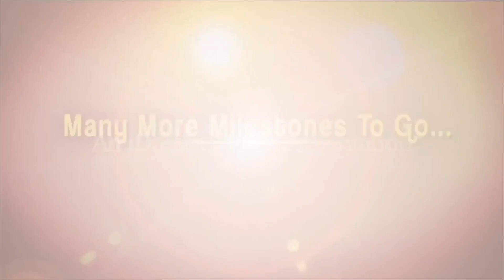జగనన్న పాదయాత్ర సమయంలోనే మాట ఇచ్చారు ,ఇప్పుడు చేసారు | Contract Employees On CM Jagan | iDvijayawada